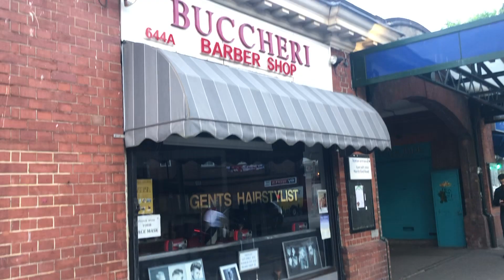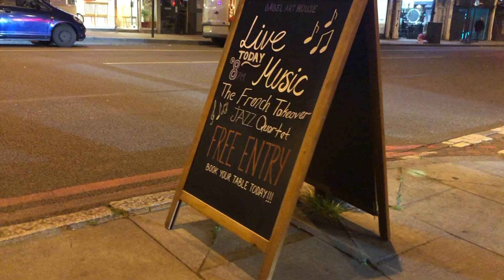The Takeover week vlog